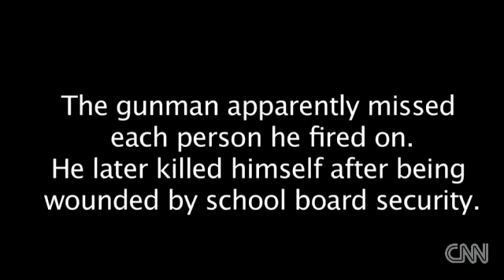Clay Duke 'Freedom Fighter' Shoots at School Board Members in Panama City, Florida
- A very disturbed man by the named of Clay Duke, who labeled himself a "Freedom Fighter," entered Bay District Schools' Nelson building in Panama City, Florida where he eventually spray-painted a wall with the V for Vendetta logo, and then aimed a gun at members of the school board firing a shot at each one. And thank the GoodLawd, he missed every target!